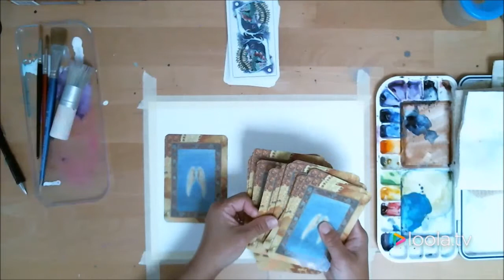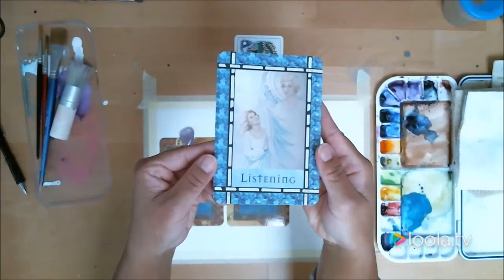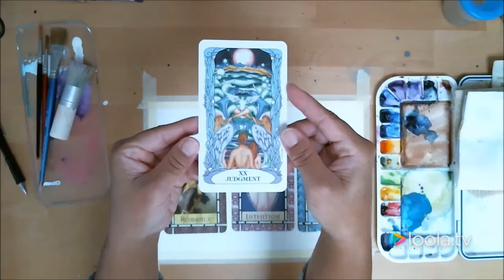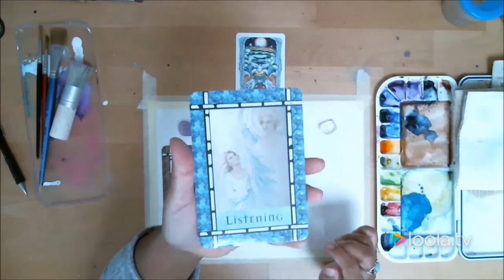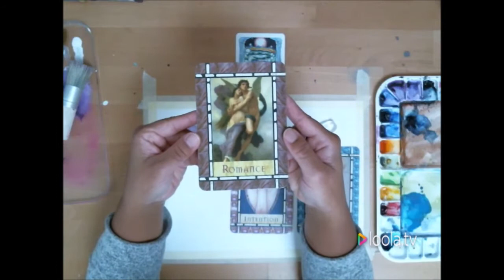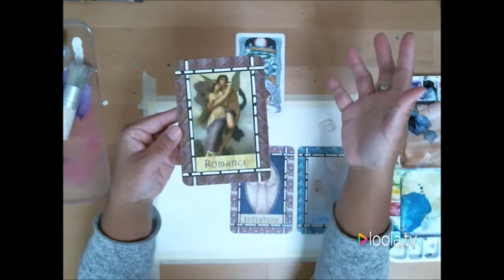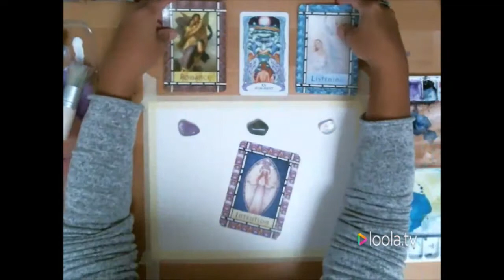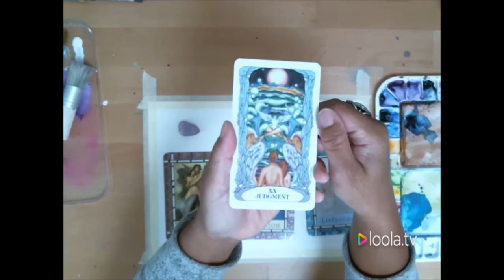Pick a Card & Paint w/Me | 11-11 Intuitive Reading & TIME-LAPSE | Master number 11 Angel Numbers